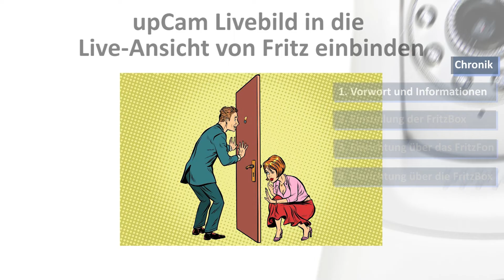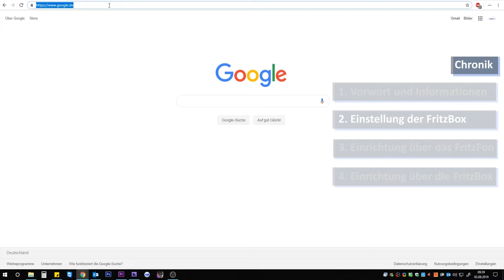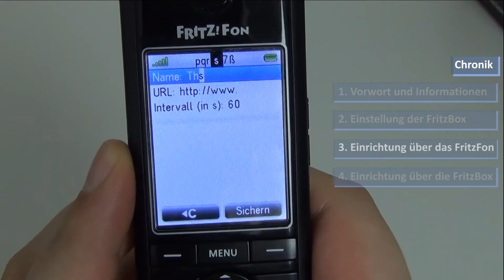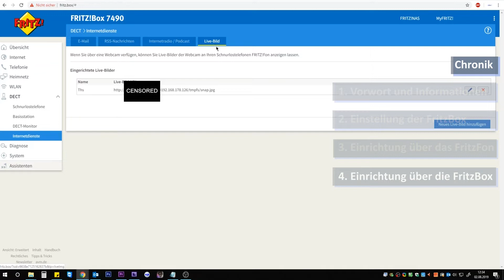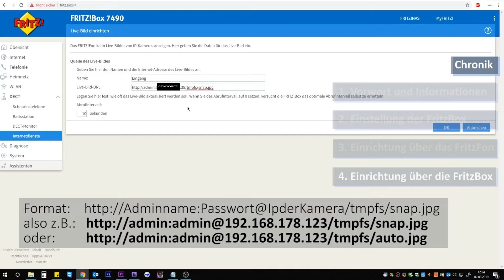AVM Fritz Fon Livebild mit IP Kamera einrichten - Für Fritz!Fon C4 und C5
Die Anleitung beginnt bei 00:54
Auch im Video: Überwachungskamera direkt in der Fritz!Box einrichten - in dieser Anleitung bei 03:28

Wenn Sie noch Fragen zur Einrichtung einer Überwachungskamera am FRITZFon haben sollten, schreiben Sie uns entweder in die Kommentare oder wenden Sie sich unter an unseren Support. Dieser hilft Ihnen gerne weiter.

Lassen Sie gerne einen Like auf Facebook da um aktuelle Infos zur upCam nicht zu verpassen: